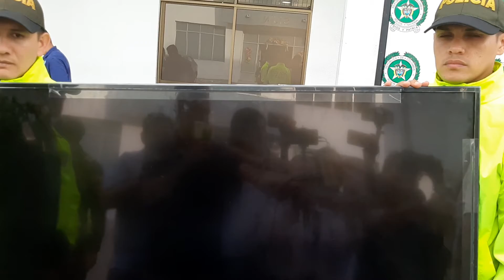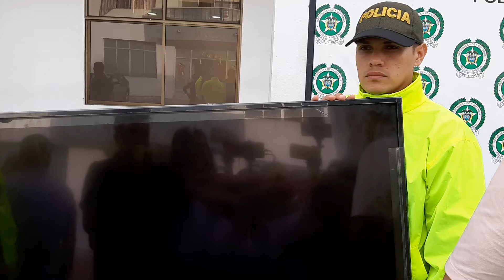Policía Casanare recuperó bicicleta